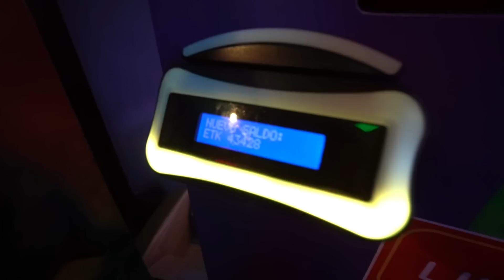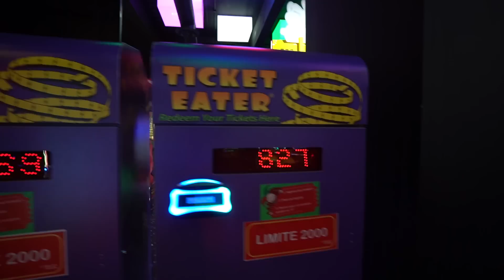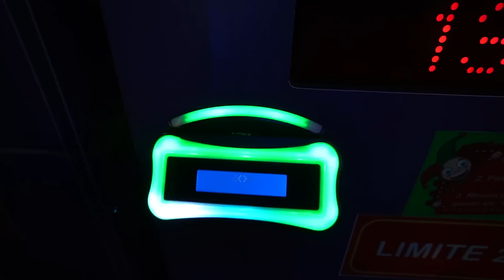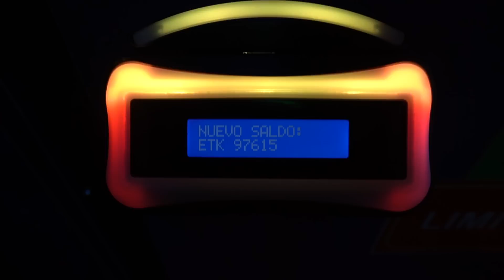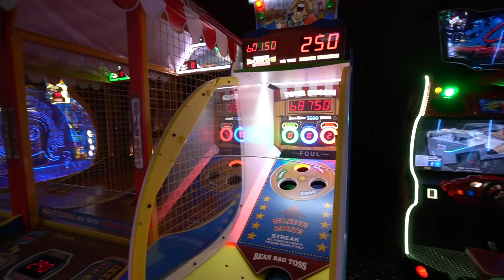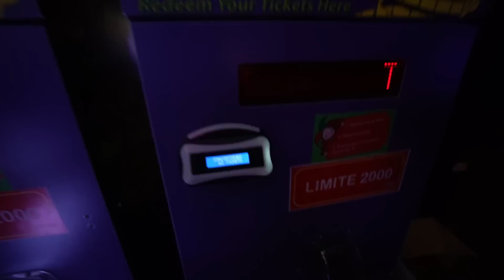¿Cuántos PREMIOS nos podremos llevar con 100,000 tickets? - MiniGames en el Mundo Real Ep. 117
El dia de hoy llevamos la mayor cantidad de tickets que jamás hemos juntado para cambiarlos por juguetes para regalar a quien más lo necesita.

Recuerda que si tu también quieres aportar, vamos a hacer recolecta de peluches y juguetes el 17 de diciembre en Incredible Pizza Monterrey o puedes enviarlos a la siguiente dirección:

Ciego Minigames
Suite 4-111
Ave. Eugenio Garza Sada No. 3791 Sur, Colonia Contry
Monterrey, Nuevo León, México. C.P. 64860
¿Quieres mandarnos una carta✉, un peluche🐻 o un dibujo?
📫Envíanoslo a esta dirección postal:
Ciego Minigames
Suite 4-111